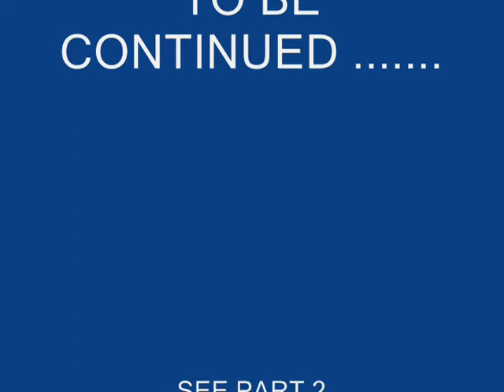THE SIMPSONS BOSS RUSH PT.1